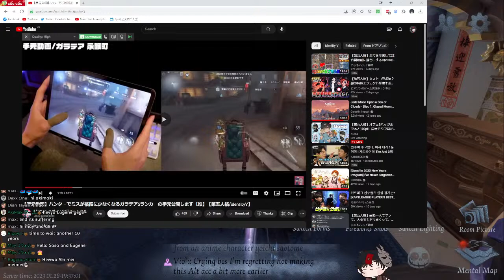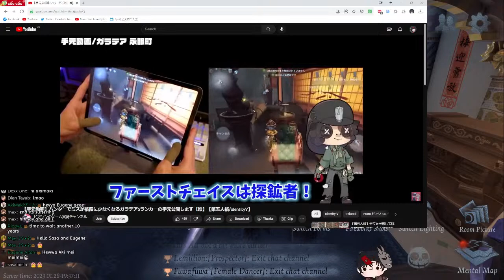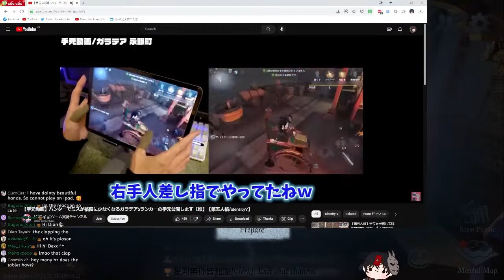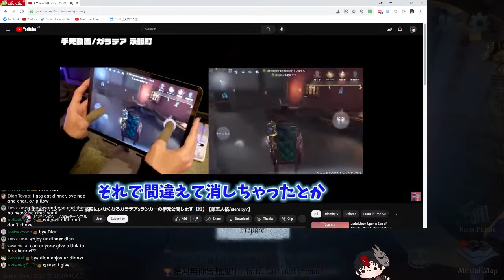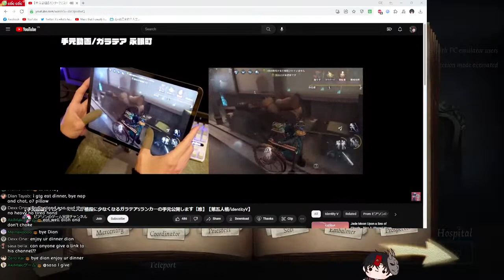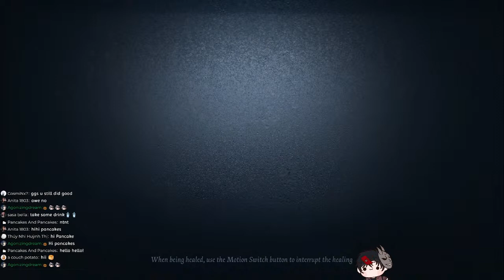if i lose i go punch my pillow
Most of my finished streams will be unlisted, they will be keep in the "Past Live Streams" playlist in case you missed!

(There won't be any notifications when you donate with PayPal website, im sorry for this!)